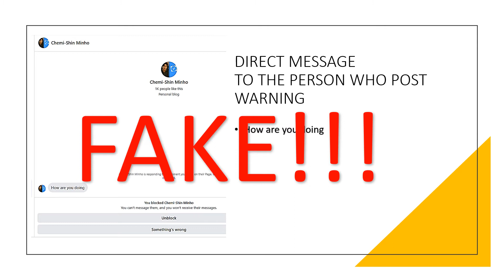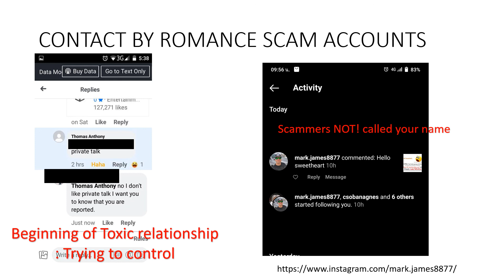REACT OF ‘LEEMINHO SCAMMER’ AFTER POST!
This clips have no reference.
Because they are from my chat and my friend massage.